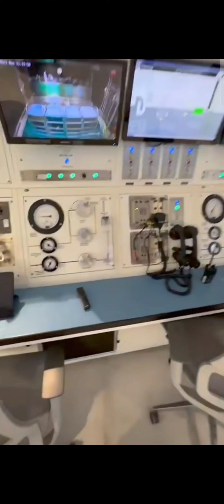PART 4 WOLD DRAPER POOL IN THE WORLD IN DUBAI